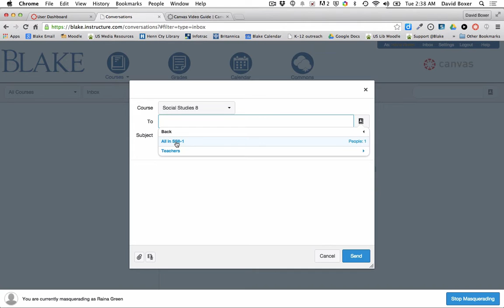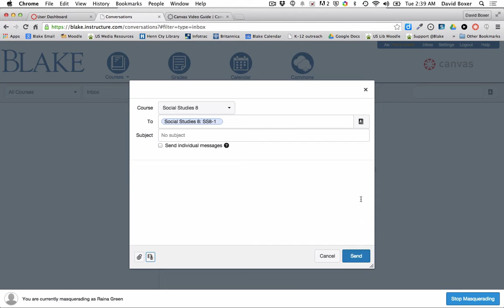Conversations and using the Inbox compose and send a message to a course section in Canvas